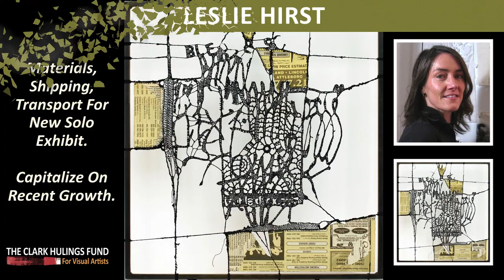2015 Business Accelerator Grant Announcement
The Clark Hulings Fund for Visual Artists is proud to announce our 2015 winners. Help us support the working artist: clarkhulingsfund.org